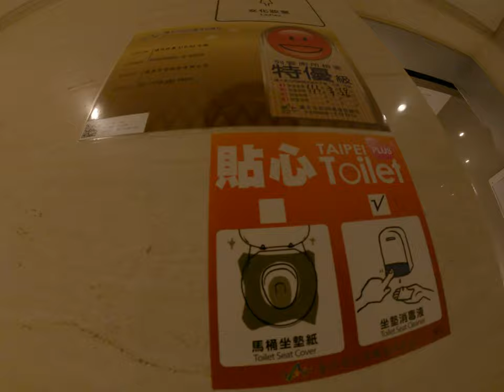廁所特優環境整潔的神秘小小問題到底為什麼辦年再檢查一次所以我們家打掃一次我們就可以幫你都不用檢查然後你有檢查前再來檢查一下打掃一下我們就可以變成的由完美的廁所的話這個貼紙就是不知道在幹嘛